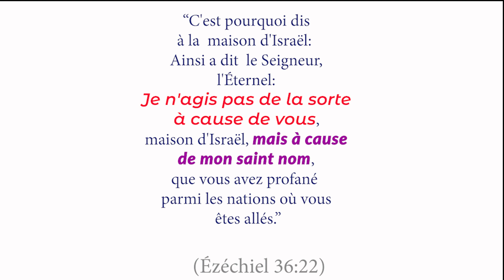voici pourquoi Dieu finance les églises